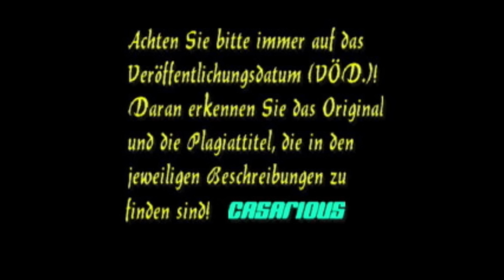Ein Mann von Format/ Krimihsp./ 184. CASARIOUS-Premiere/ Udo Vioff, Leopold Rudolf, C. Regnier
184. CASARIOUS-Premiere/ ERSTMALS auf YT/ Keller-Team 37/ 100 % Herzblut & kommerzfrei/ Hmz-Plag: Bankgeheimnis

Weitere Empfehlungen:
Spendenraub ist angesagt!, Schonung für einen Mörder, Alle für Einen, Zerstörende Kleingeister, Der Füller des Rechtsanwalts M. N.

CASARIOUS -HSB.:  (*Produktion, Schnitt, Montage, Mix, Cover, Auswahl der Vorlage)